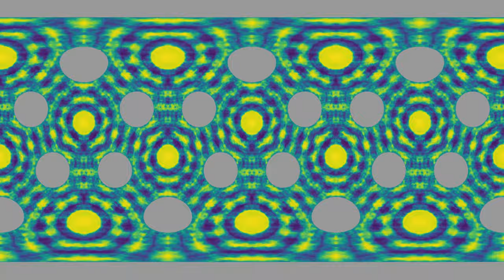Pulsing sources of higher frequency on a dodecahedron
This is a variant of the simulation of the wave equation on a sphere, on which 20 circular obstacles have been placed on the vertices of a regular dodecahedron, with different parameter values. The frequency of the sources has been increased, as well as the size of the obstacles.
Twelve wave sources have been placed in the centers of the faces of the dodecahedron. They emit pulses at regular time intervals. The idea was to try to produce standing waves that show nice geometrical patterns, similar to what was obtained for the wave equation in a planar domain, composed of a main circular cavity connected to several smaller ones. While the patterns are indeed quite interesting, it may be the case that the graphics can be improved by changing the frequency of the sources.
3D: 0:00
2D: 1:31
The color hue  depends on the height of the wave. The first part shows a view from an observer turning around the sphere on a circular orbit. The wave height has been "floored" and "ceilinged" at two values close to the average wave height, to make the standing-wave-like patterns more visible.The second part shows a projection in equirectangular coordinates.